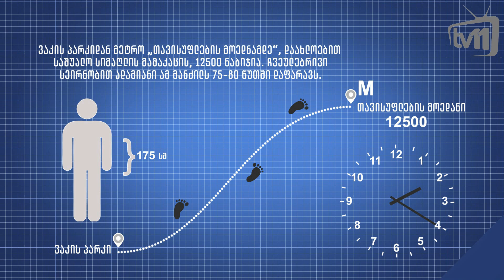უსარგებლო სტატისტიკა 01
უსარგებლო სტატისტიკა